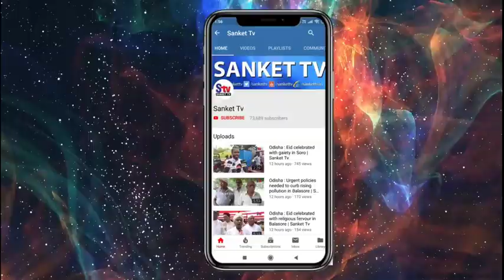Odisha :BJP Mahila Morcha stage silent protest for calling Late MLA defunct transformer | Sanket Tv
ବିଜେପି ମହିଳାମୋର୍ଚ୍ଚାର ଗାନ୍ଧୀ ମୂର୍ତ୍ତି ତଳେ ପ୍ରତୀକ ମୌନ ଧାରଣା